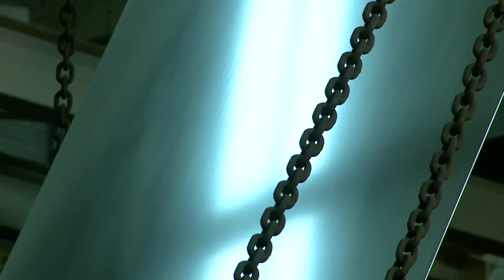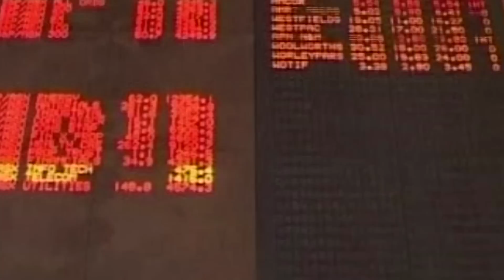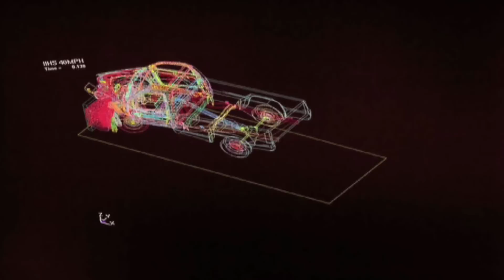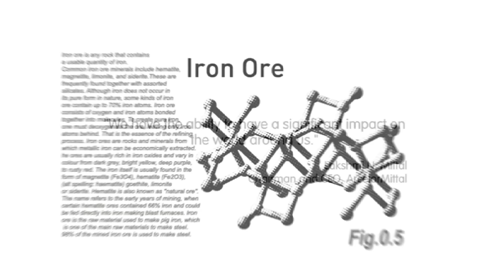ArcelorMittal - Our Ten Year Journey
This 15-minute film, “ArcelorMittal – Our Ten Year Journey...”, features news footage and interviews with ArcelorMittal’s chairman and CEO Lakshmi Mittal, CFO and CEO of Europe Aditya Mittal, many of the group’s senior executives as well as employees from across the global company’s steel and mining operations.

Shot in multiple countries that highlights the company’s size and scale, the film reminds viewers of the logic of the 2006 merger between Arcelor and Mittal Steel, and looks at how the company has adapted and strengthened itself in response to the decade’s major economic challenges and is now positioning itself for the future.